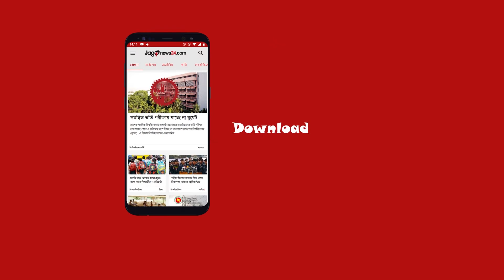ধর্ষণের ৭২ ঘণ্টা পর মামলা না নেওয়ার ‘পরামর্শে’ ক্ষুব্ধ আইনজীবী || Jago News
ধর্ষণের ৭২ ঘণ্টা পর মামলা না নেওয়ার ‘পরামর্শে’ ক্ষুব্ধ আইনজীবী